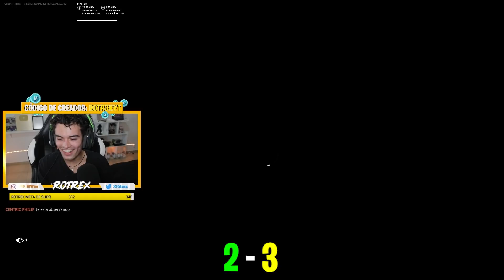PHILIP VS ROTREX (1 v 1)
¿Quién le sabe más a los 1 v 1?